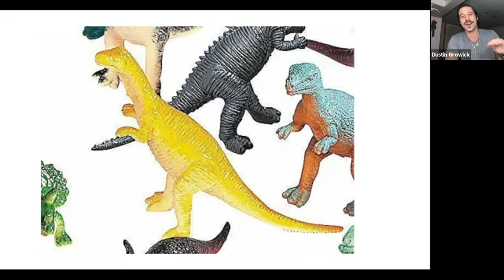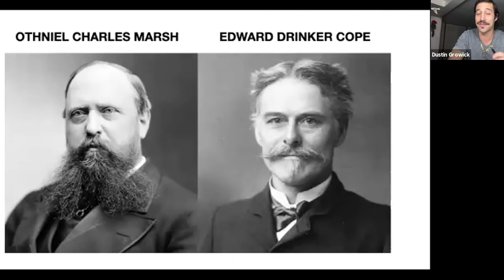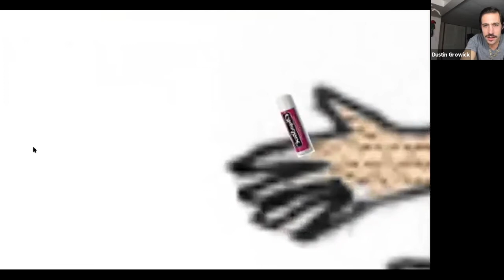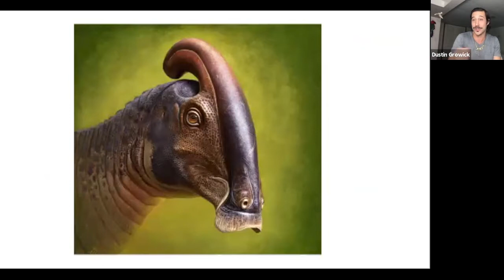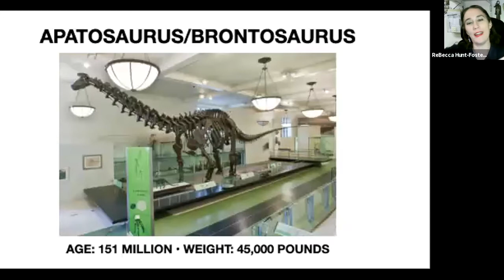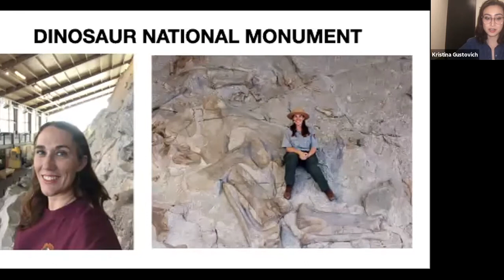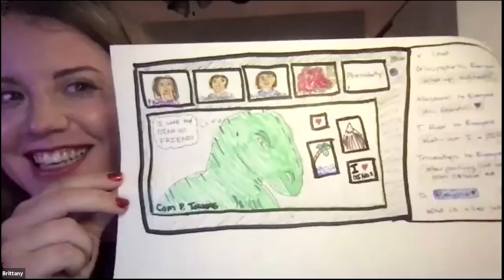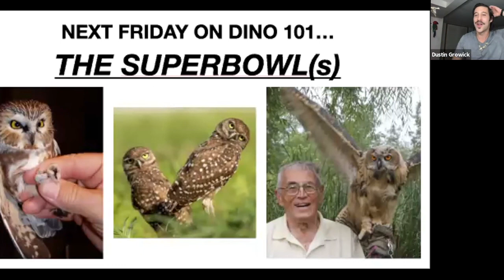Dino 101: The Bone Wars w/ Rebecca Hunt-Foster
2 paleontologists. 15 years. 136 new dinosaur species. The Bone Wars was an intense rivalry that included cash bribes, sabotaged dig sites, vitriolic publications, and animals with their heads on the wrong end. Dinosaur National Monument paleontologist Rebecca Hunt-Foster joins us to break down the most famous fossil beef of all time.